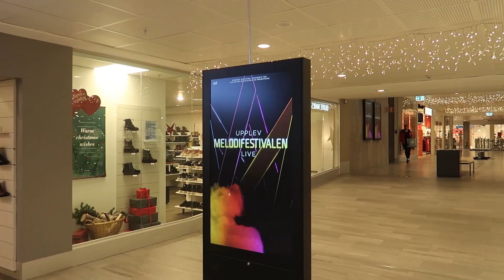VLOG: Shvetsiya. Katta Savdo Markaziga yöl oldik.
Assalomu aleykum. Kanalimga Xush Kelibsiz. Bugungi Vlogda farzandlarim bilan Katta Savdo markaziga borib aylandik. Kunimiz maroqli ötdi.
Agar video maqul kelgan bölsa iltimos like bosishni unutmang.
Kanalimga obuna böling.
Keyingi videolarda körishguncha Sog' böling, Omon böling.

INSTAGRAM SAHIFAM: @bynargisazizova